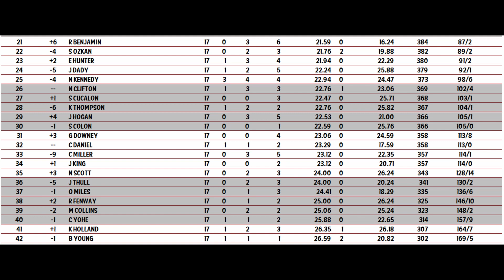NIRA Cabela's Cup Series S2 Race 17/20 | CSX 355 @ The Glen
New face, new faces, new places, and some old ones too. Welcome to Season 2 of the Cabela's Cup Series! We arrive today at the Watkins Glen International in Watkins Glen, New York, for the CSX 355 @ The Glen, the first road course race ever in the CCS. 42 cars for 14 laps. Let's get this show on the road!

Enjoy the Broadcast!